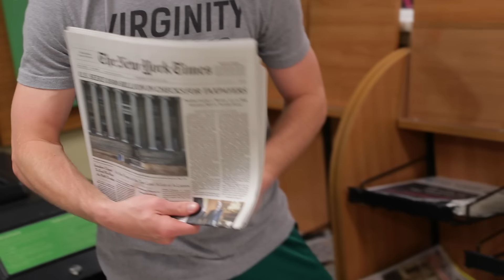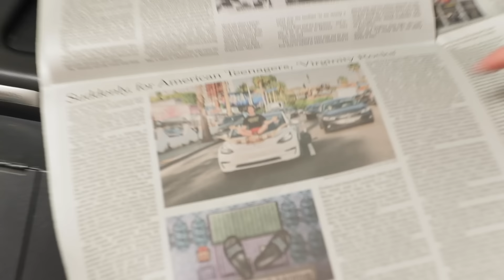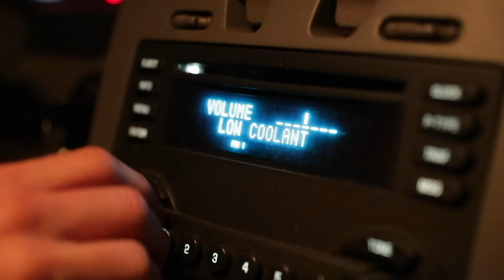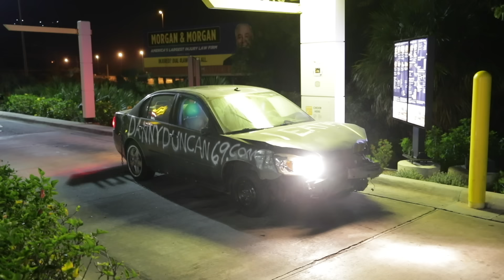Saving My Cat From Tree